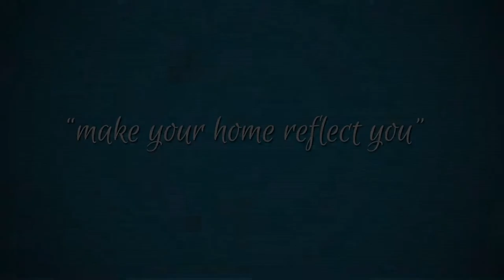First Impressions | Will Taylor of Bright Bazaar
WILL TAYLOR is the writer behind the popular blog Bright.Bazaar, which has been featured in HGTV, Elle Sweden, The Daily Telegraph, and Homes & Antiques, "just a gentleman hooked on hue" Interiors journalist and blogger, Market Editor for Sweet Paul and The Simple Things magazines.

to preorder BRIGHT BAZAAR: Embracing Color for Make-You-Smile Style, on sale in the US on April 29, 2014.

Dive into a refreshing take on color from one of the world's leading interiors bloggers, Will Taylor of Bright.Bazaar: West Elm's "go-to blogger for color inspiration." What began as a popular blog attracting over 400,000 readers a month is now a gorgeous, color-popping book sure to delight and inspire all.

Praised by design star Jonathan Adler as "a true talent with a keen eye," Will guides you through making the most of the cornerstone of your life -- where you live. He starts by giving you jumping-off points for considering how to use color. Next, he arms you with the know-how needed to replicate the looks through using ten color cocktails, from soft and delicate pastel hues to bright and bold color statements.

Each color scheme begins with Will sharing his personal photographs and the memories that inspired each palette. He then goes on to show how these inspirations can be used in real-life decorating via easy-to-translate examples, complete with color checklists, swatch scrapbooks, illuminating room analyses and nuggets of Will's color secrets.

More than 350 brand new color photographs invite you into homes both big and small across the world. Bright Bazaar's take on color is packed with personality and heart, playful but informative, and brimming with useful decorating ideas to make any home more beautiful.